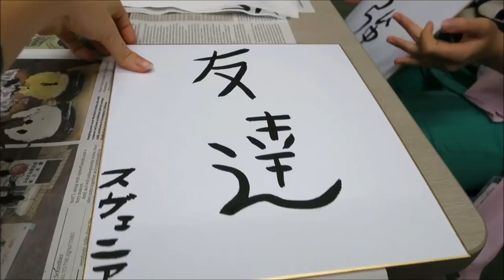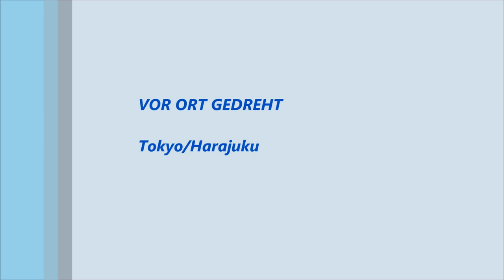2. Vorbereitungs Camp - Austauschjahr Japan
Mein zweites wieder sehr kurzes Video :) Diesmal vom Vorbereitungs Camp in Tokyo
Tut mir leid für das Chaos und besonders den unscharfen Abschnitt.
Trotzdem hoffe ich es hat euch gefallen.

Wenn ihr Fragen habt schreibts in die Kommentare ;)